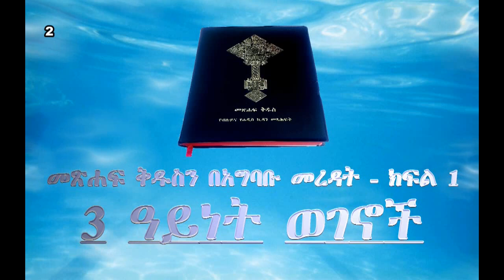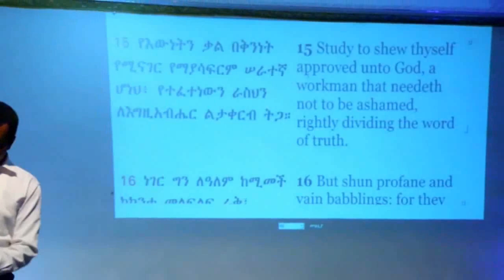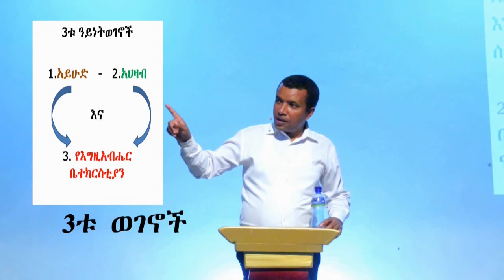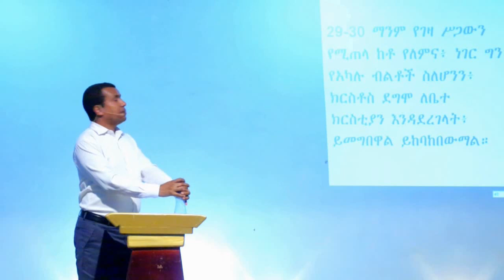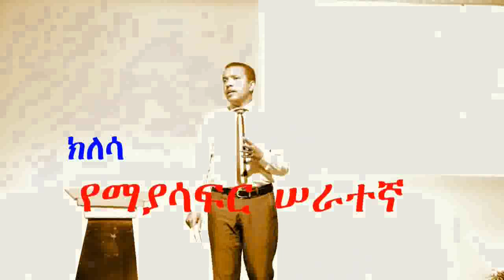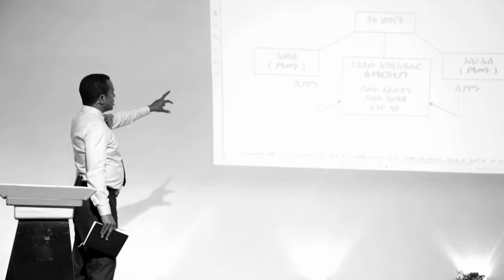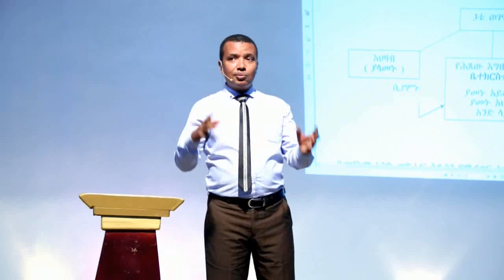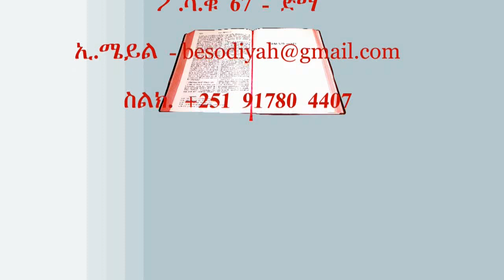3ቱ ወገኖች ክፍል 2 --- በወንድም ዳዊት ፋሲል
3ቱ ወገኖች ክፍል 2  በወንድም ዳዊት ፋሲል